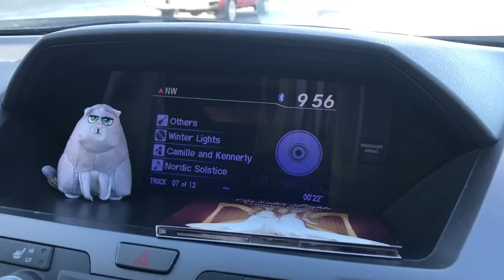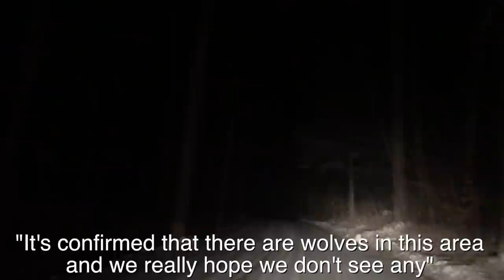The Making of NORDIC SOLSTICE - BTS - Harp Twins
It was 5 °F (-15 °C) when we filmed our “Nordic Solstice” video, so we guess we’re lucky our fingers didn’t get frostbitten! A fun fact is that the hottest temperature we filmed a video in was for our “Hotel California” video, where it was 106 °F (41.1 °C) in the desert. So we have now filmed our videos in a span of 101 °F (38 °C). Anything to get a great video for all of you! :D :D

Many of our past videos have been filmed while we were already on the road for performances. We often have to wait many months (sometimes even over a year) to be traveling through an area where we want to film a specific video. “Nordic Solstice” is an original song and thus has an even greater place in our hearts than our covers. So being able to film at an epic and gorgeous location that fit our vision for this song was such a blessing!

✨ Exclusive content!

Get a FREE song download!

E - N E W S L E T T E R ➜

Camille and Kennerly own all copyright (music and lyrics) for their original song, “Nordic Solstice.”